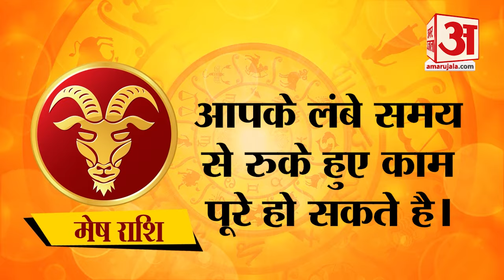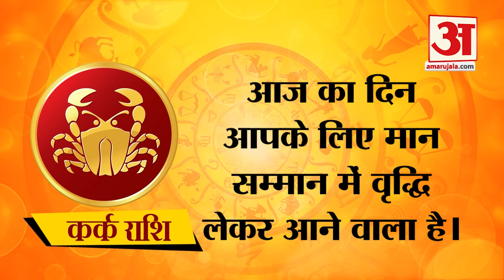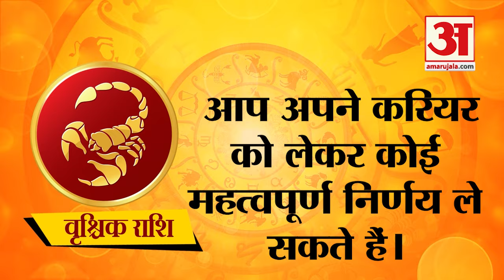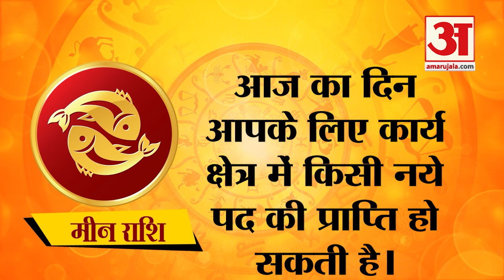Horoscope 29 March 2024: देखिए क्या कहती है आपकी राशि | Aaj Ka Rashifal | Amar Ujala